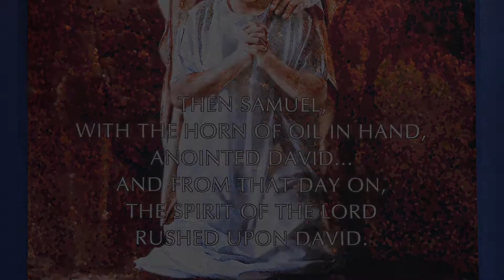Novena to the Holy Spirit 2020 Day 3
Join us for Day 3 of our Novena to the Holy Spirit 2020!